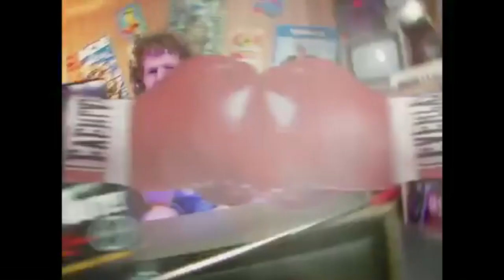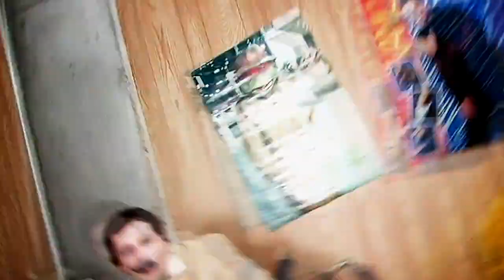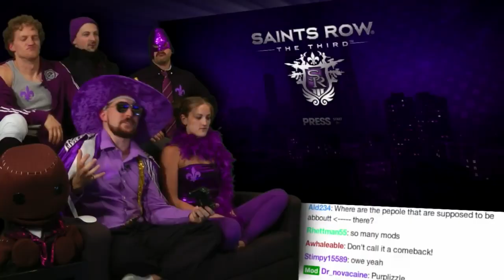FFStv Montage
Fraser asked me to make this for an expo he spoke at yesterday (Vancouver Retro Gaming Expo). I only had the night he asked me to make it, though, so it's pretty rushed and not as polished as I would like, but whatever.

(probably should have put that disclaimer in the video... ah, well)